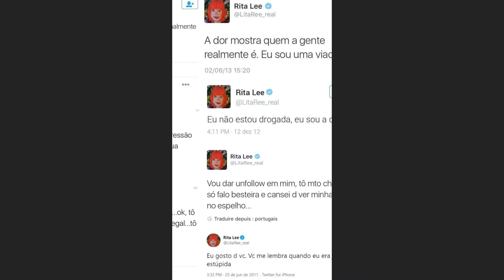Retrospectiva do Brasil e do mundo em 2023 - Metropole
A Metropole não podia ficar de fora dessa! O ano está chegando ao fim, mas antes de dar adeus a 2023, bora relembrar alguns momentos que se destacaram no Brasil e no mundo?